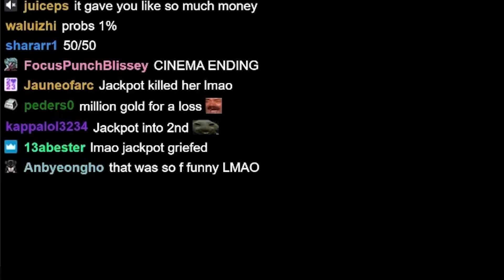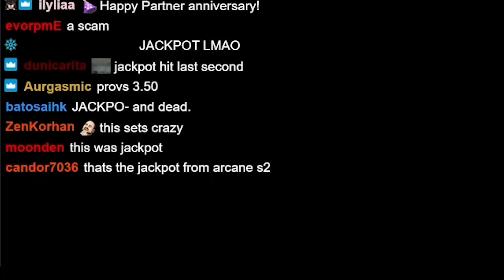Jackpot with SET 13 Economy Trait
Keane explores the Loot-table of Chem-barons, the economy trait of set 13. Have fun!

TFT SET 13 PBE (TEST SERVER)

Timestamps

0:00 INTRO
0:27 STAGE 1
4:13 STAGE 3
9:04 STAGE 4
15:17 STAGE 5
20:23 STAGE 6
25:15 STAGE 7 & ENDING